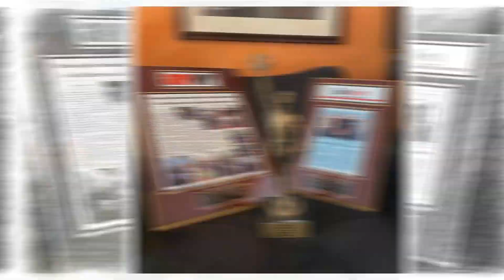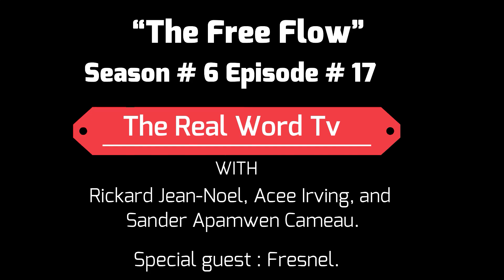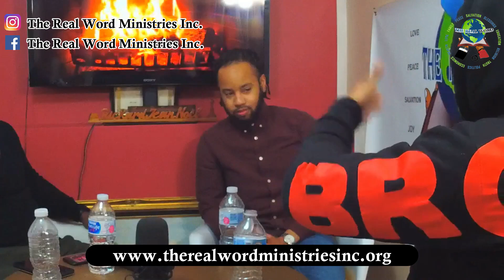“The Free Flow” The Real Word TV S6 E17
“The Free Flow” The Real Word TV S6 E17 with Rickard Jean-Noel, Acee Irving, and Sander Apamwen Cameau. Special guest Fresnel.
During this episode we spoke about the recent prison release of rapper Bobby Shmurda. We also spoke about the importance of understanding the world around us. Thank you for your continued support.